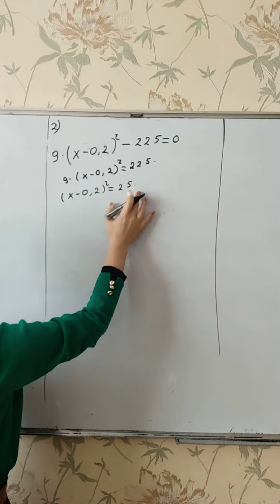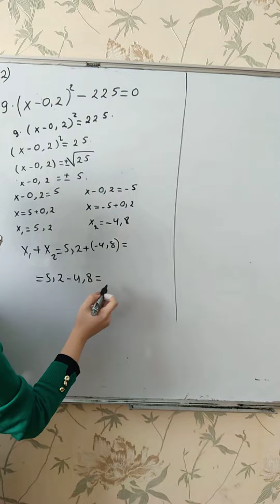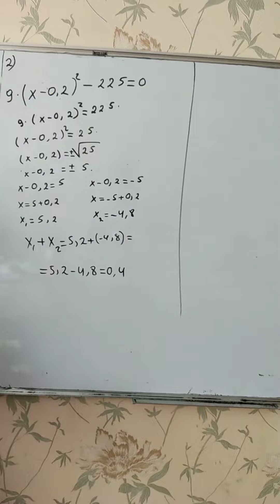8-ci sinif Namazov q.KSQ-3 səhifə 32 no2#riyaziyyat